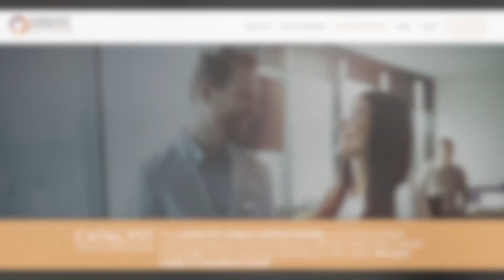Episode 31 100MasterCoaches​ with Philippe Rosinski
Welcome to the 31st Episode of the 100MasterCoaches Show. In this episode, Mel interviews Prof. Philippe Rosinski, MCC.

Philippe is considered the pioneer of intercultural and global coaching. He is the author of two seminal books, "Coaching Across Cultures" and "Global Coaching". For almost 30 years and across continents, Philippe has helped people and organizations thrive and make a positive difference in the world.

Philippe is a world authority in executive coaching, team coaching, and global leadership development. He is the first European to have been designated Master Certified Coach by the International Coach Federation. He has also developed an integrative coaching supervision approach.

Philippe is the principal of Rosinski & Company, a consultancy based in Belgium with partners around the globe, and a professor at the Kenichi Ohmae Graduate School of Business in Tokyo, Japan. He intervenes in several other academic institutions including HEC Paris and the University of Cambridge.

He is the co-author of over 10 books including Evidence-Based Coaching Handbook and Mastering Executive Coaching, and the author of the Cultural Orientations Framework (COF) assessment.

A Master of Science from Stanford University, Philippe has received numerous awards including the Thinkers50 Marshall Goldsmith Leading Global Coaches Award (London, 2019).

Become a Certified Coach like Philippe, by starting your journey here at Catalyst Coach